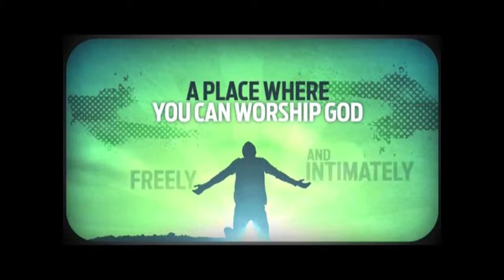Hebrews 6 Sunday 1 10 16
Verse by Verse with a testimony from a church member